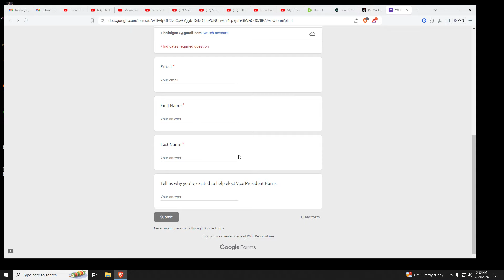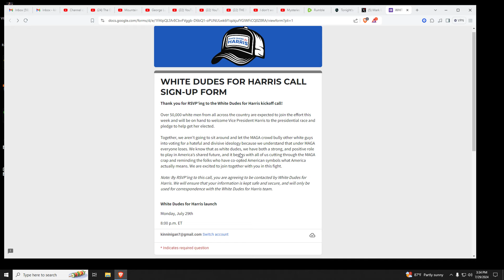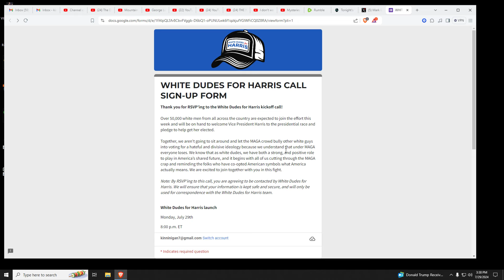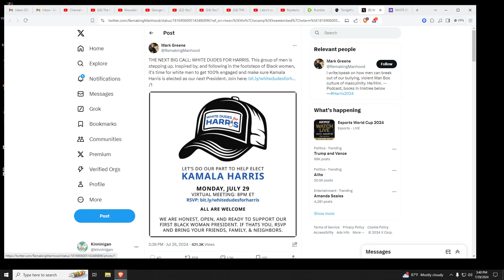'White Dudes For Harris' Virtual Town Hall...